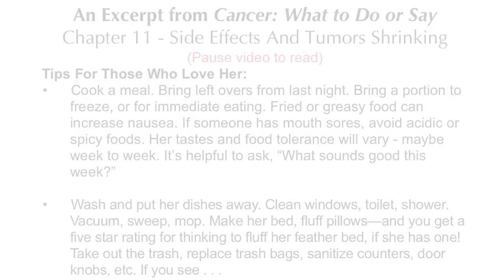Cancer: What to Do or Say (Part Three)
CancerWhatToDoOrSay. This book has over 200 tips for people newly diagnosed with cancer—and those wanting to help.

 The book is out in May 2015. It's available anywhere books are sold. If you don't see the book, ask for it.

Written without terms like: war, battle, fight, victim, or survivor. Cancer: What to Do or Say is laced with humor and raw moments, while lightly weaving a spiritual edge throughout.

The book provides friends and families ideas of how to move from feeling awkward, into being of service. It gives the patient and those who love her an intimate view to of diagnosis, chemotherapy, expansion, and surgeries. Other areas covered are lymphedema, eating during the chemo phase, things to know prior to chemo, and things to know in general for a smooth as possible experience for all involved.